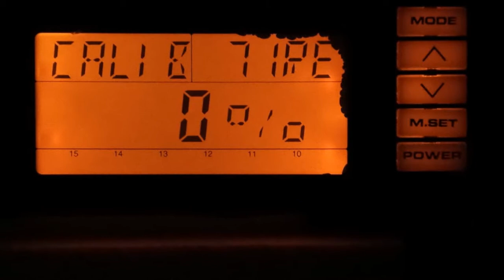APEXI MULTICHECKER POWER METER MULTI CHECKER S13 S14 300ZX R32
Available now!  Apexi Multi checker
Used, great working order but slight damage to top right side of screen
you get the exact unit you see in the pictures below
very rare item

Features:

Monitors all various aspects of NISSAN vehicles using the diagnostic signal.
The Multi-Checker is a valuable diagnostic tool designed for most NISSAN fuel injected automobiles. The unit monitors and displays a wealth of information and is unmatched by any other similar diagnostic meter on the market today.
The unit displays vehicle speed and engine RPM both in real-time and peak hold modes. Injector pulse duty is displayed in percentages with a peak hold mode. The airflow percentage, ignition timing, horsepower display, torque display, and air-fuel ratio display add to its impressive list of functions.
The unit can also alert the driver to recommended up-shifting points and will sound an alarm as the air flow meter or injectors reach maximum capacity. A large, easy-to-read display clearly shows all functions and is back-lit in orange for easy nighttime visibility. The display can also be set to a bar graph mode for quick and efficient monitoring.

Direct to you from JapanDyno in 白馬村, Nagano Japan.